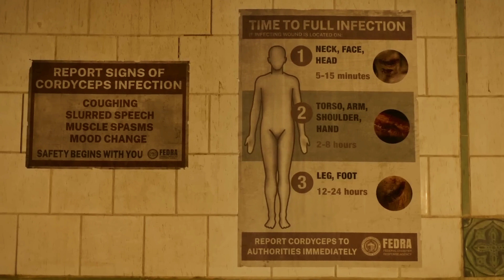The last of us Season 1 Episode 1 தமிழ் Review @cinemacaptamil|The Last of us ZombieVideoGameSeries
MOVIE SUGGESTION - 2000 அடி உயர கோபுரத்தில் சிக்கி கொண்ட இரு பெண்கள்|FALL தமிழ் Review|FALL MOVIE 2022 தமிழ் விமர்சனம்

ANYTHING'S POSSIBLE 2022 MOVIE தமிழ் Review | ANYTHING'S POSSIBLE 2022 MOVIE தமிழ் விமர்சனம்

The people who wants to delete the footage (if I used one) . instead of give us a copyright strike , you can contact us in Mail : , I will remove the content immediately.